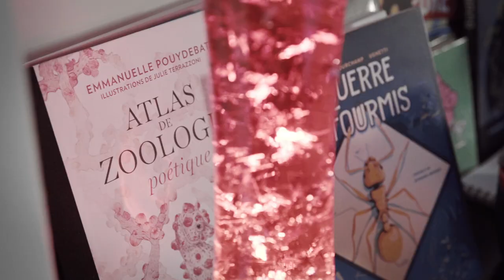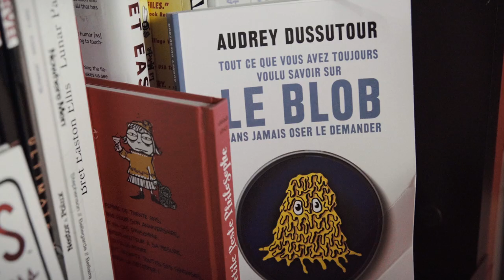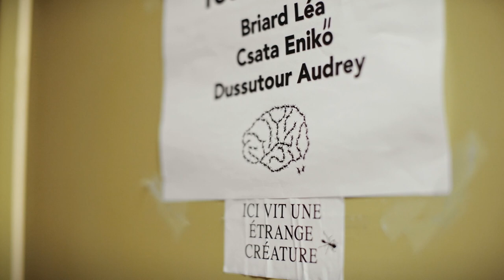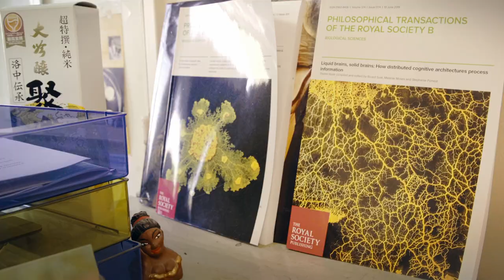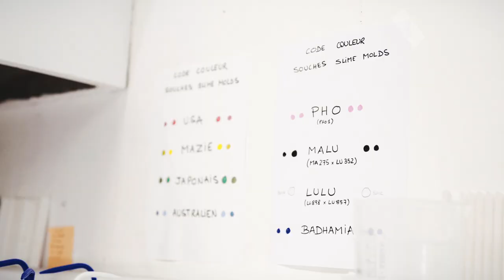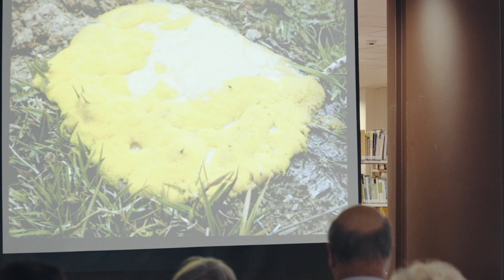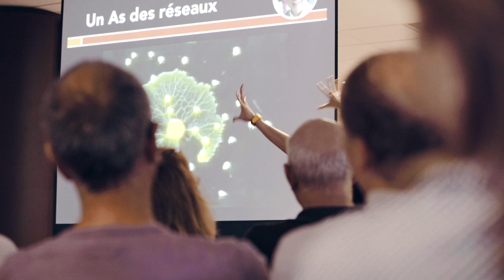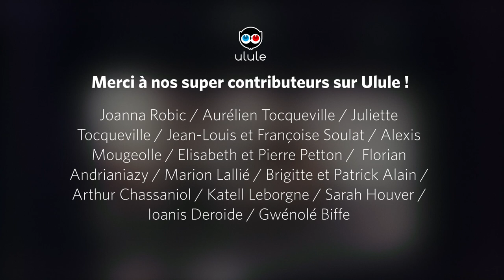Un jour avec Audrey Dussutour (leblob)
Chercheuse au "Centre de Recherches sur la Cognition Animale" à Toulouse, elle s’est faite connaître du grand public avec physarum polycephalum, alias le "blob", cet organisme unicellulaire aux propriétés exceptionnelles. C’est aujourd’hui une des chercheuses françaises les plus médiatisées. D'émissions de radio en plateaux de TV, de tables-rondes en conférences, elle sillonne la France depuis quelques années à la rencontre de publics dont l'intérêt pour les prouesses du "blob" ne se dément pas.

Comment la vulgarisation scientifique est-elle devenue pour elle une passion ? Comment concilie-t-elle, au quotidien, son activité de chercheuse avec cet engagement souvent chronophage ? Qu’en retire-t-elle à titre personnel et professionnel ? Quel regard porte-t-elle sur l’image des scientifiques dans la société ?